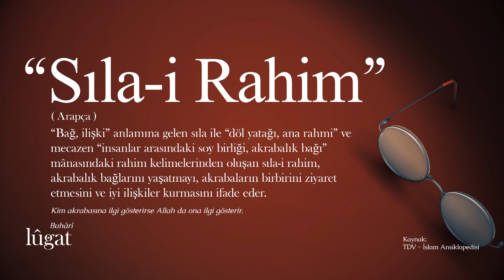Sıla-i Rahim ne demek? | Lugat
Sıla-i Rahim nedir? Sıla-i Rahim ne anlama gelir? Sıla-i Rahim kelimesinin sözlük ve terim anlamı nedir?

"Bağ, ilişki" anlamına gelen sıla ile "döl yatağı, ana rahmi" ve mecazen "insanlar arasındaki soy birliği, akrabalık bağı" manasındaki rahim kelimelerinden oluşan sıla-i rahim, akrabalık bağlarını yaşatmayı, akrabaların birbirini ziyaret etmesini ve iyi ilişkiler kurmasını ifade eder.

Kim akrabasına ilgi gösterirse Allah da ona ilgi gösterir.
Buhari

Kaynak: TDV